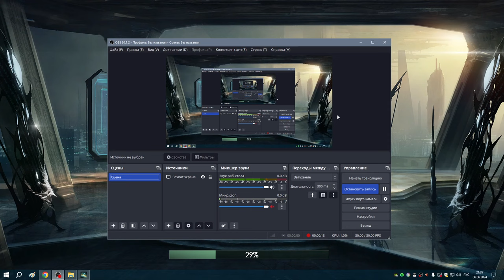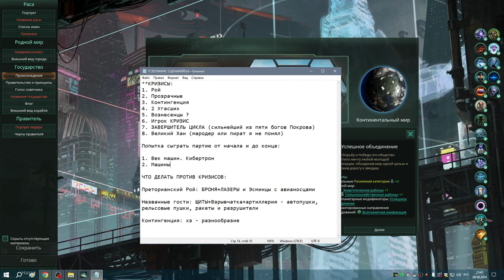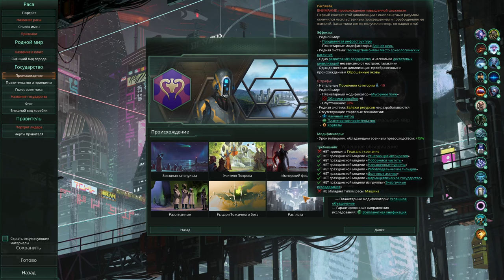1 Машины Сварщики